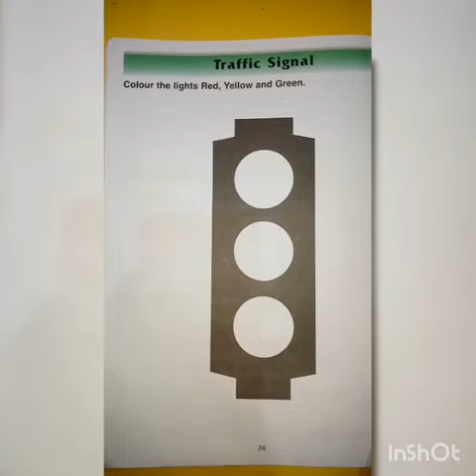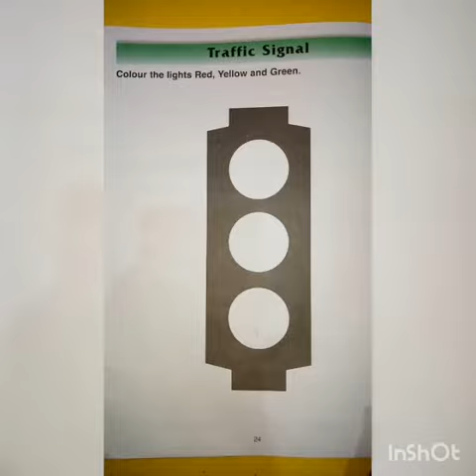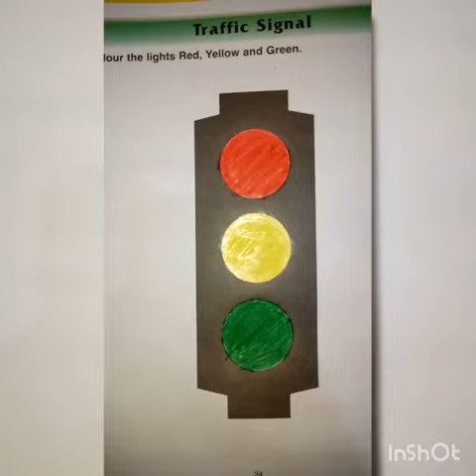23-12-20 | Class KG Science | Topic: Traffic Signal Page #24